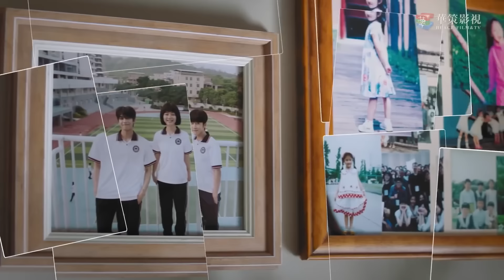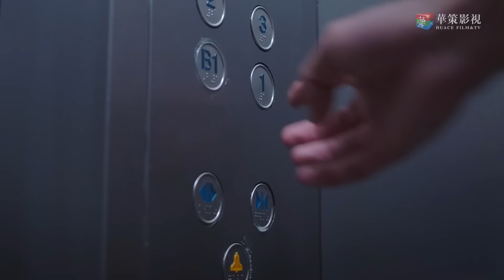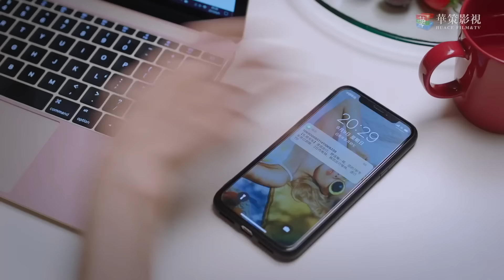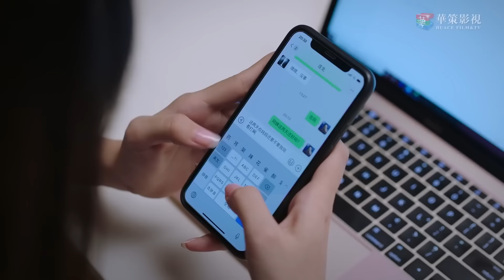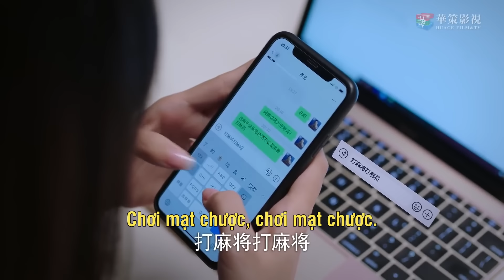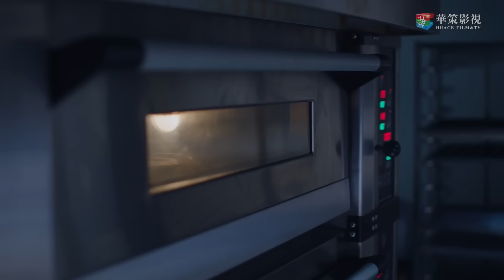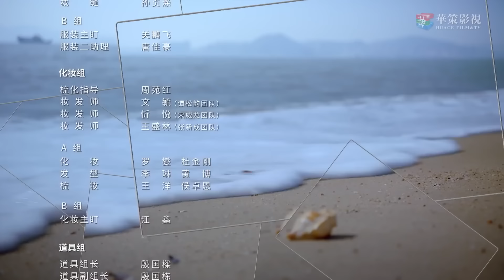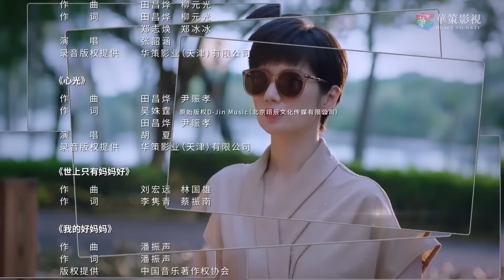LẤY DANH NGHĨA NGƯỜI NHÀ - Tập 21 ( Vietsub) | Phim Thanh Xuân Ngọt Ngào Siêu Hay Hè 2020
➤ Bản Thuyết Minh Phim LẤY DANH NGHĨA NGƯỜI NHÀ sẽ được cập nhật vào 11h tối hằng ngày

✤ Đạo diễn: Đinh Tử Quang
✤ Diễn viên: Đàm Tùng Vận, Tống Uy Long, Trương Tân Thành
✤ Bộ phim LẤY DANH NGHĨA NGƯỜI NHÀ là tác phẩm phim xoay quanh những vấn đề phát sinh trong gia đình. Bộ phim chủ yếu nói về biến cố của một gia đình, ba đứa trẻ không có mối quan hệ huyết thống trở thành người nhà của nhau dưới sự nuôi dưỡng của hai người cha. Ba anh em của họ cùng nhau trưởng thành như thanh mai trúc mã nhưng sau này, vì vấn đề phát sinh từ gia đình vốn có của mỗi một đứa trẻ đã gây nên nhiều sự trở ngại trong tâm lý của họ. Dù xảy ra nhiều biến cố nhưng ba đứa trẻ đó vẫn vượt qua được nhờ vào sự hỗ trợ từ tình cảm gia đình.